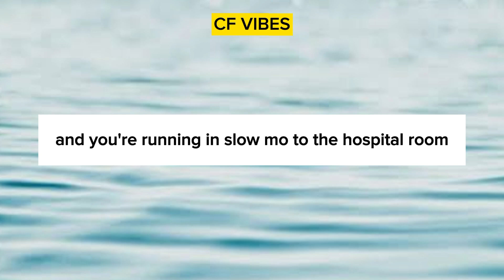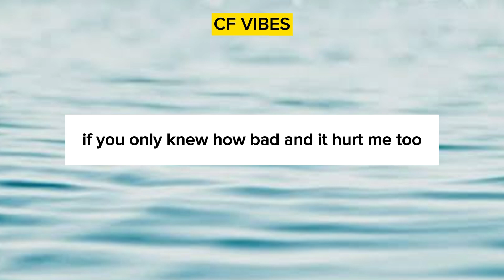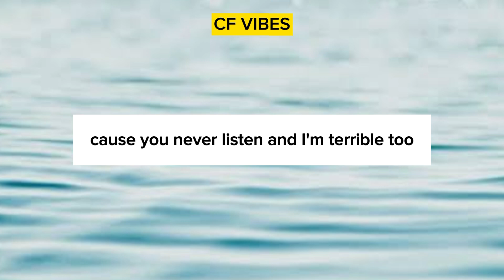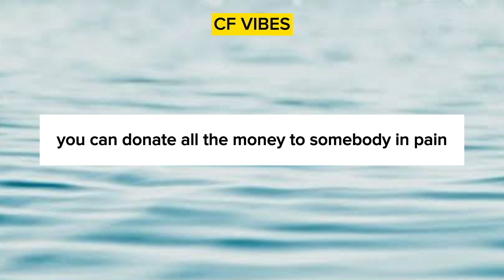Halsey - I never Loved You ( lyrics)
"I Never Loved You" lyrics from the upcoming album 'The Great Impersonator' available now for Pre-Order